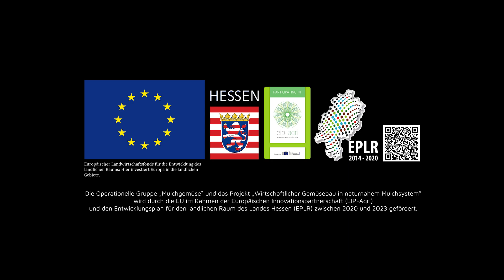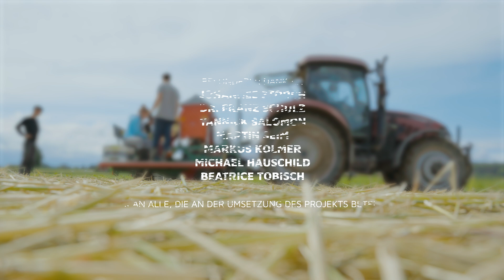Mulch im Gemüsebau - geniales Konzept für die Zukunft | Universität Gießen & Ines Reinisch | 2023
Die Natur macht es vor: Ein gesunder Boden ist in natürlichen Ökosystemen in den allermeisten Fällen bedeckt. Mit Laub, Gras, Geäst usw. Das hat enorme Vorteile, die sich nicht nur immer mehr Hobbygärtner, sondern mittlerweile auch Profi-Landwirte zu Nutze machen. Eine Projektgruppe rund um die Universität Gießen hat sich in den vergangenen drei Jahren intensiv mit dem Mulchgemüsebau in der Praxis auseinander gesetzt und spannende Ergebnisse hervorgebracht.

In diesem Video von Ines Reinisch sprechen Projektleiter Bryan Dix und einige der teilnehmenden Betriebe über die wichtigsten Aspekte beim Gemüsebau mit Mulch. Welche Vorteile hat Mulch? Und gibt es auch Nachteile? Welche Gemüsekulturen eignen sich besonders für den Anbau in Mulch, welche weniger? Ist Gemüsebau mit Mulch gänzlich ohne Bewässerung möglich? Wie funktioniert der Prozess bei den Profis und welche Empfehlungen geben Experten für den Start?

Tiefer einsteigen? Schau mal rein bei unseren Online-Seminaren und hol dir wertvolle Anregungen für dein eigenes Projekt!

Präsentiert von Urs Mauk - ReLaVisio
Beratung für regenerative Landwirtschaft und Gemüsebau

Du findest unsere Videos wertvoll und willst uns unterstützen? Wir freuen uns über deinen Beitrag!

Literatur zum Thema:

Statt bei Amazon Bücher bei einem sozial-ökologischen Versand bestellen!
Ihr entscheidet wer euer Geld bekommt!